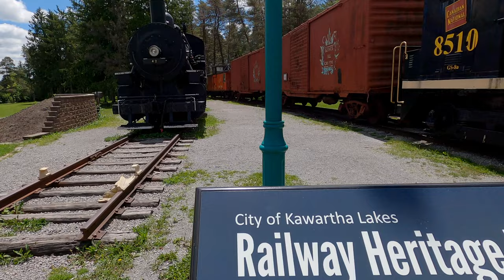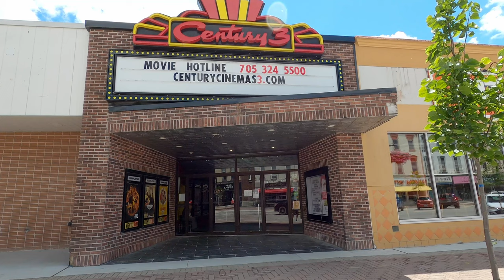LINDSAY Ontario Canada Travel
Lindsay Kawartha Lakes is located on the Scugog River in the Kawartha Lakes region of south-eastern Ontario Canada. It is approximately 43 km west of Peterborough and 133km from Toronto.
Music: ES_Showed Me How to Heal Instrumental Version - Victor Lundberg